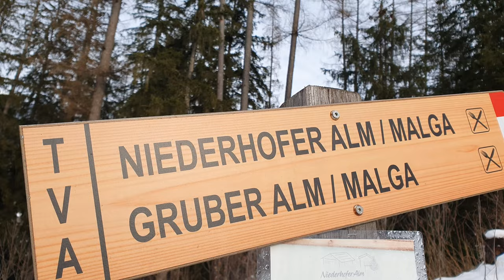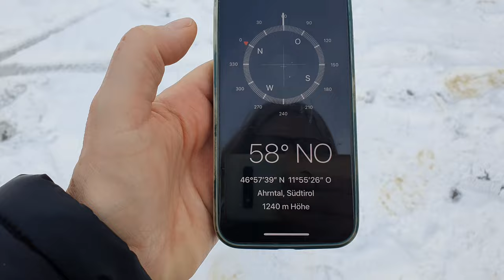Minivantour | Silvester bei Freunden im Ahrntal- Südtirol, Wanderung auf einsamen Wegen i St. Johann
Ich bin gut im Ahrntal angekommen. Von der Autobahn bis hierher ist schon ein ganz schön weites Ende. Nun muss ich mich erst einmal bewegen und mache eine Wanderung.